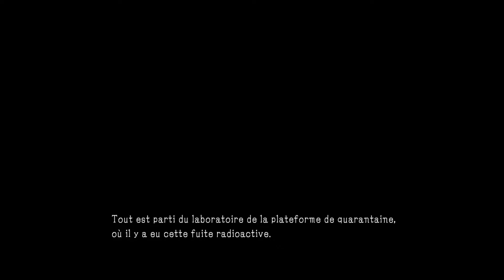MGS V TPP - Partie 97 : La nouvelle épidémie 1080P JackalChro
Mon pc portable :

8 Go Ram
Manette Xbox 360 ou clavier/souris